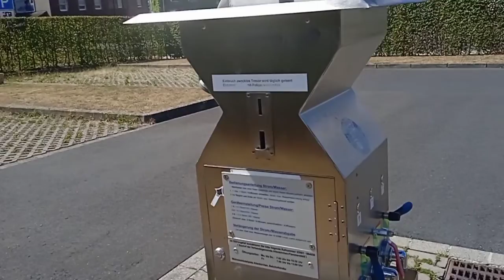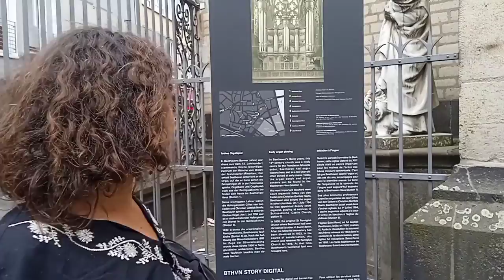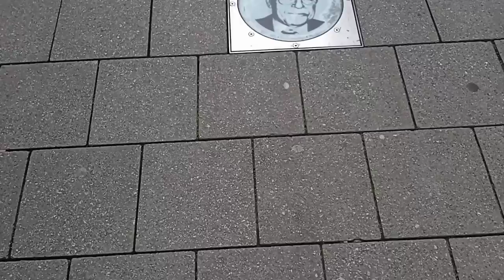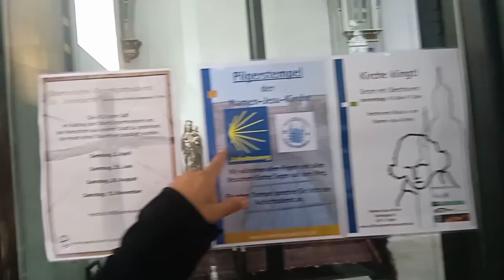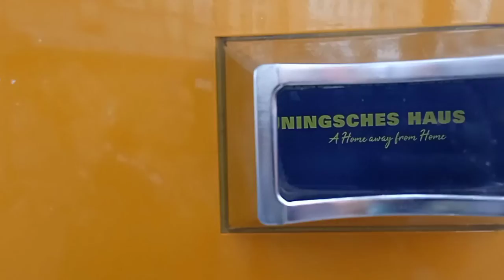BONN, TERRA DO Beethoven, UMA SURPRESA NA VIAGEM PELA ALEMANHA DE AUTOCARAVANA, MOTORHOME NA EUROPA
Bonn ou Bona é uma cidade na Alemanha ocidental que se estende ao longo do rio Reno. É conhecida pela Beethoven-Haus, numa localização central, um memorial e museu que honra o local do nascimento do compositor. Nas proximidades, encontra-se a Catedral de Bona, uma igreja com um claustro românico e elementos góticos, a Altes Rathaus rosa e dourada, ou antiga câmara municipal, e o Palácio Poppelsdorf, que alberga um museu mineralógico. A sul, encontra-se a Haus der Geschichte, com exposições históricas pós-Segunda Guerra Mundial. ― Google

Área: 141,1 km²
Elevação: 60 m
População: 327.258
Em 1770, nascia Ludwig van Beethoven, na cidade de Bonn na Alemanha e de lá, o grande compositor foi fazer história pelo mundo e a sua cidade natal se orgulha disso e conserva sua casa em perfeito estado para ser visitada pelos amantes da música e da história!

Gostou do conteúdo? Dá um super like e ajude o canal a continuar mostrando a rotina e vida de viver viajando em um motorhome ou Autocarava. Continue acompanhando.
Abraços,  Fui...

E também o volume 2 da banda desenhada e nos ajude na viagem

QUER COLABORAR, PATROCINAR UM JANTAR, VINHO, PASSEIO TURÍSTICO, OU O QUE DESEJAR. KKK
BRASIL: Para transferir pela conta do Nubank ou de outras instituições pelo Pix, entre em

INTERNACIONAL (Portugal):
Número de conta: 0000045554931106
NIB: 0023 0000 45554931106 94
IBAN: PT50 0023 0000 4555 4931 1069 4
SWIFT: ACTVPTPL

Nós somos brasileiros Mauro e a Marta, vendemos tudo no Brasil e nos mudamos para a Europa, Portugal com nossas duas gatas Chandra e Vanilla ( idosa que se foi após 1 ano na estrada) e estamos Viajando Geral pela Europa partindo de Portugal vivendo em nosso MotorHome, uma Campercar chamada "Vida", uma autocaravana Perfilada.

A sua participação e comentários são muito importantes para nós e ajuda o Youtube no posicionamento de nossos vídeos.

Muito obrigado
Mauro e Marta

Amamos a nossa vida e as nossas escolhas